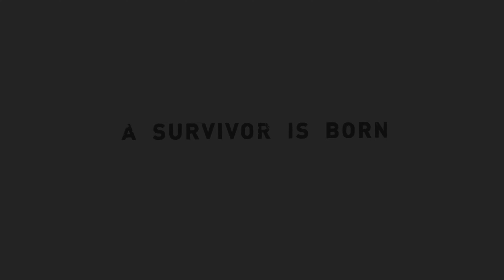Tomb Raider Gameplay Español Campaña Parte 15 final (4K 60FPS) 🕹️ SIN COMENTARIOS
Tomb Raider Juego Completo Español Latino Walkthrough Parte 1 y hasta el capítulo final incluye la campaña completa del full game Tomb Raider en PlayStation 5. Esta guía de Tomb Raider está grabado en 4K HDR 60FPS e incluye Tomb Raider película completa y la historia completa del juego; todos los finales y cada batalla de jefe están presentes en este tutorial.

💡 SINOPSIS
Lara emprende su primera expedición a bordo del "Endurance", con la intención de encontrar el reino perdido de Yamatai. Aunque Whitman está en contra de seguir adelante, la expedición se adentra en el Triángulo del Dragón. El barco es azotado por una tormenta y termina naufragando, dejando a los supervivientes varados en una isla. Lara se separa de los demás al llegar a la orilla y es capturada por un extraño. Ella logra escapar mientras su captor muere cuando la cueva se derrumba. A medida que Lara intenta localizar a los otros supervivientes, encuentra más evidencia de que la isla está habitada, como extrañas esculturas, cadáveres y sacrificios de animales.

▬▬▬▬▬▬▬▬▬▬🌎CONTACTO🌎▬▬▬▬▬▬▬▬▬▬

▬▬▬▬▬▬▬▬▬▬📍ETIQUETAS📍▬▬▬▬▬▬▬▬▬▬